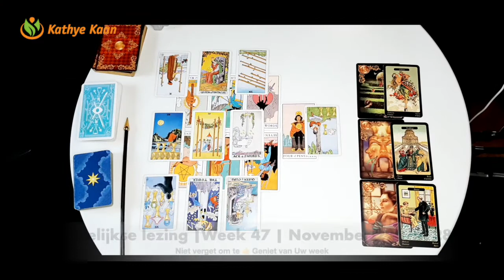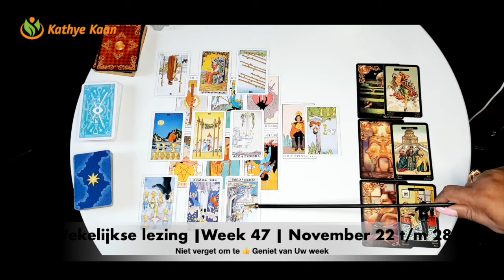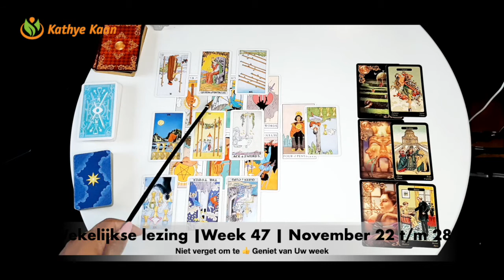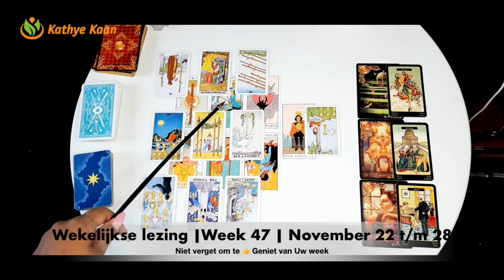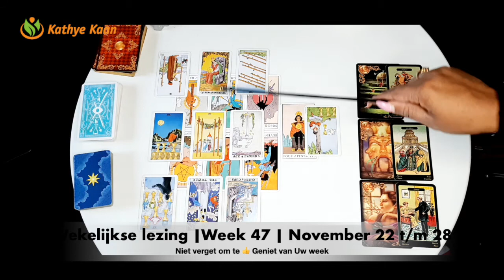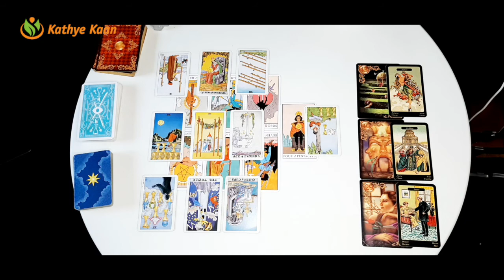TWEELINGEN Wekelijkse Tarot Voorspelling Horoscoop Lezing💝 Week 47🙏 November 22 💌 28🌟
Wekelijkse Tarot Voorspelling Horoscoop Lezing💝 Week 47🙏  November 22 💌 28🌟

TWEELINGEN Week Tarot Kaartlezing Wekelijkse Horoscoop